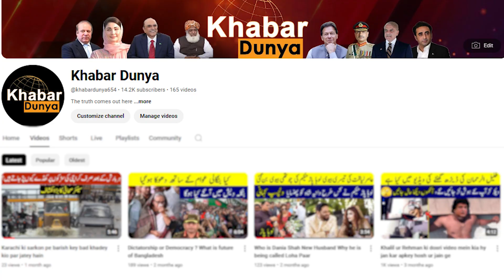What would a Trump or Harris presidency mean for Pakistan?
As the US presidential race unfolds, Pakistan watches closely — yet the outcome is unlikely to stray from the well-worn paths of pragmatism.